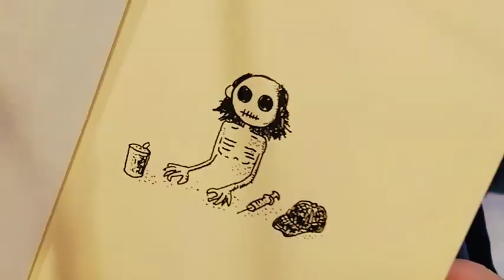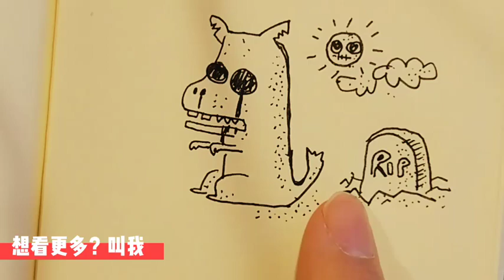里茶叔叔中元节的画画功课（一样风格的举一反三）